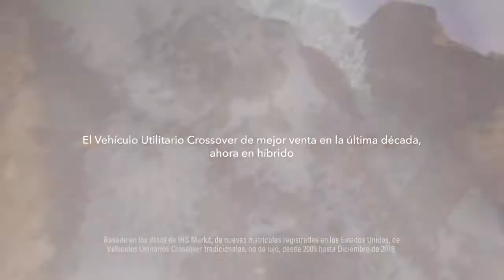01 De la ciudad a las montañas en la primera CR V Hybrid 1